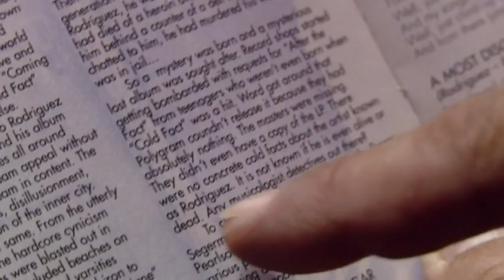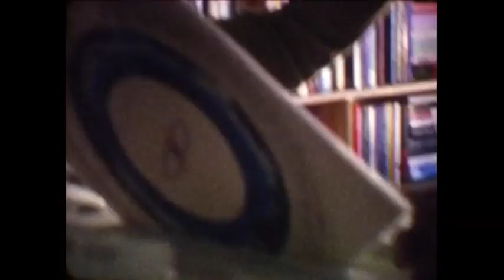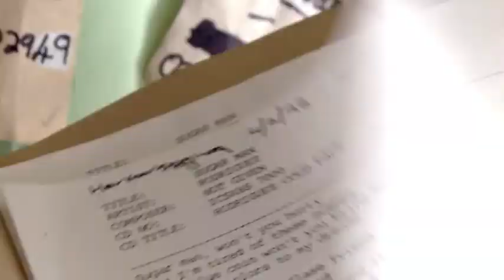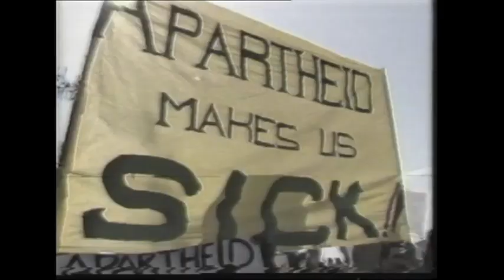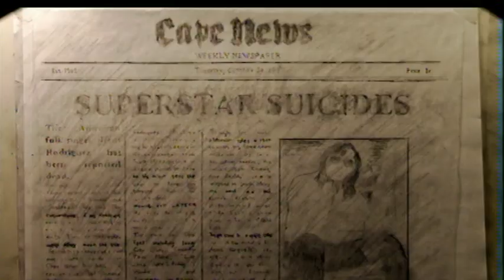Searching for Sugarman - Remembering Rodriguez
Angela Bishop interviewed Sixto Rodriguez on his Australian tour in 2013, just after the documentary about him won the Oscar. Members of Australian band Midnight Oil joined him onstage for the performance, and talked about the influence his music had on them in the 70s.